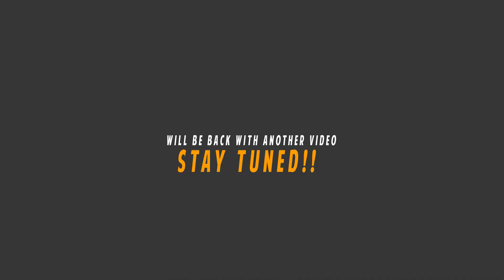When a ghost visits a mallu - ft. Sayis Here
This was just a starters.I mean the reality could be more worst i guess😅. If you love my channel show some by subscribing it.It takes a whole day to make a video but 1 second to subcribe it and share with your loved ones too

THE MUSIC I USED IN THIS VIDEO(I dont want any copyright😅)